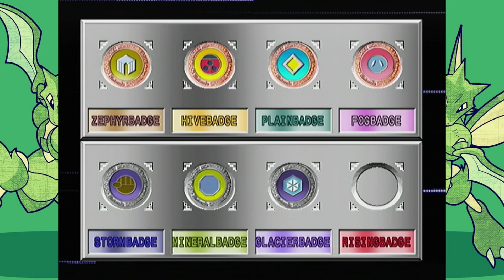Can you beat Stadium 2 Little Cup with only a Scyther?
Instead of suffering with pathetic rentals, we do this game differently. I have a transfer pak, a copy of Pokémon Gold and some patience to spare. Let's sweep the entire cup with ONLY SCYTHER!

Soundtracks are as followed:
Soul Nomad OST: Rock'n Rocks
07 Last Battle - from Romancing SaGa 2 ~ Re:Birth II / Romancing SaGa Battle Arrange
Ao no Kiseki Evolution OST - Conflicting Passions